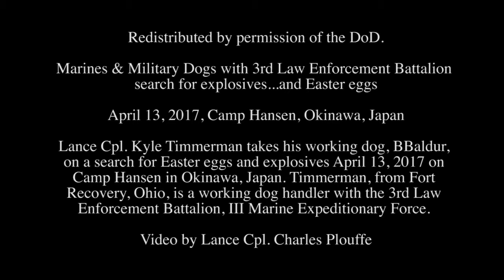Marines & Military Dogs with 3rd Law Enforcement Battalion search for explosives...and Easter eggs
April 13, 2017, Camp Hansen, Okinawa, Japan

Lance Cpl. Kyle Timmerman takes his working dog, BBaldur, on a search for Easter eggs and explosives April 13, 2017 on Camp Hansen in Okinawa, Japan. Timmerman, from Fort Recovery, Ohio, is a working dog handler with the 3rd Law Enforcement Battalion, III Marine Expeditionary Force.
Video by Lance Cpl. Charles Plouffe
Support Our Troops® -- providing morale and well-being to the troops and families worldwide.
Visit SupportOurTroops.Org